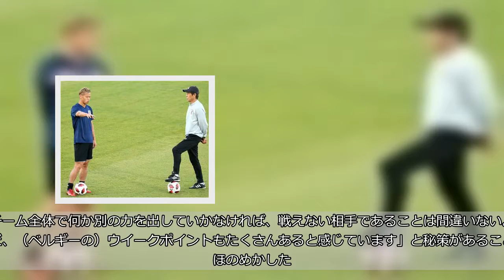きょう２７時激突！ベルギーの弱点見えた…「必ず勝機が」 西野監督、本田と“極秘会談” Ｗ杯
【ロストフナドヌー（ロシア）１日＝久保武司】日本が再び奇跡を起こす。Ｗ杯ロシア大会Ｈ組２位で１次リーグを突破した日本（ＦＩＦＡランキング６１位）は、２日午後９時（日本時間３日午前３時）からの決勝トーナメント１回戦で、Ｇ組１位のベルギー（同３位）と対戦する。西野朗監督（６３）は「われわれにはまだ余力がある。精神的に対等以上のレベルでピッチに立ちたい。どこかに必ず勝機が落ちている」と自信をみせている。優勝候補の強豪相手だが、初の８強入りに向けて勝利の糸口はこれだけある。　   　相手は強い。１次リーグＧ組ではサッカーの母国イングランドなどを撃破し無傷の３連勝。頂点を狙っている。   　移籍情報サイトのトランスファーマーケットによると、代表２３人の市場価値（推定移籍金）は、ベルギーが約９８０億円。日本は１０分の１の約９８億円に過ぎない。   　西野監督は試合前日の会見で「（相手が）世界トップ３なんで、どう挑んでいくか。まぁ６１位の日本ですから…。あらゆる策を駆使して、力は持っていないかもしれませんが。チーム全体で何か別の力を出していかなければ、戦えない相手であることは間違いない。ただ、（ベルギーの）ウイークポイントもたくさんあると感じています」と秘策があることをほのめかした。   　ベルギーのウイークポイントは３バックの裏のスペースだ。確かに１９０センチの長身ＦＷルカク（マンチェスターＵ）を筆頭に、今大会の優勝候補本命のブラジルやフランスに匹敵する攻撃力を誇るが、守備には明らかに問題がある。この裏に走り込む攻撃を執拗に続ければ、得点のチャンスが生まれるはずだ。